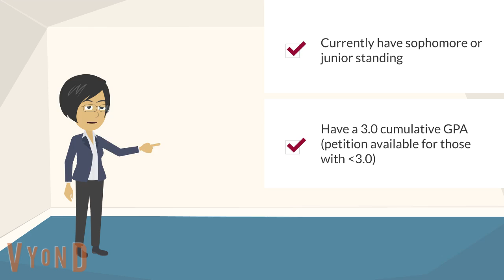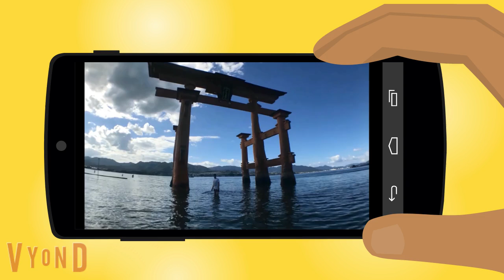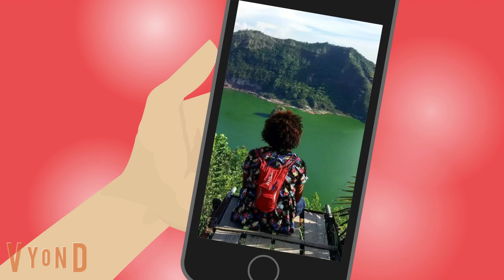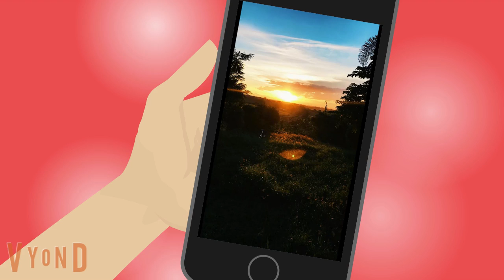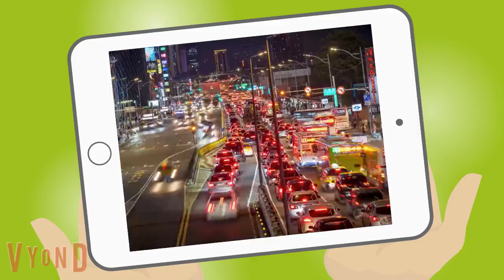IWU Freeman Asia 2022 (October)